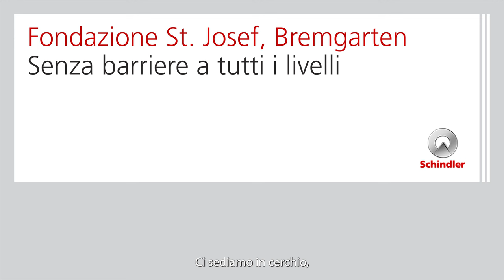Costruire senza ostacoli - Fondazione St. Josef a Bremgarten (next floor 1/2022)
Manovrabilità nella sedia a rotelle, sicurezza nell'uso dell'"asta" per i non vedenti o supporto nell'orientamento e nella mobilità: una formazione mirata può facilitare la vita quotidiana delle persone con disabilità. Ma molti di loro hanno bisogno di qualcosa di più: una costante pratica. Una panoramica della Fondazione St. Josef a Bremgarten.